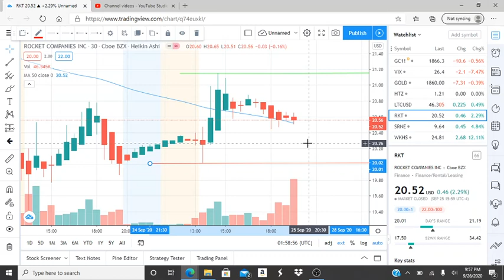Rocket companies inc rkt stock chart analysis